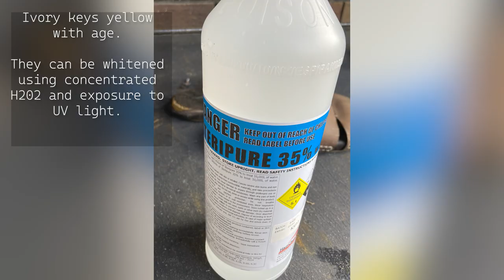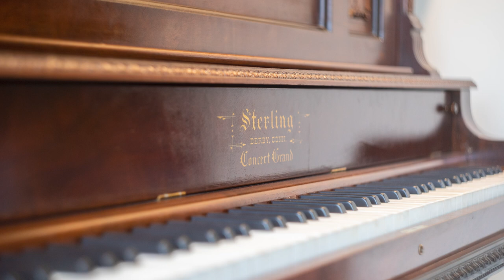100 Year Old Piano Restoration (Sterling Concert Grand)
I bought this 100 year old piano from a lady who'd had it in her family since new, but she couldn't keep it any longer.
I ended up kind of restoring it over the course of a year or so in my spare time. There's probably a million things I did wrong since I'm not a professional and have never attempted this before, but as far as the piano is concerned, it was most likely gonna end up thrown out.. or in the fireplace.